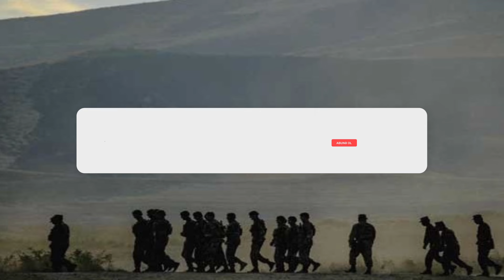Anlaşmanı oxuyarkən görün nələr oldu: Ruslar ŞOU göstərdi - ANBAAN